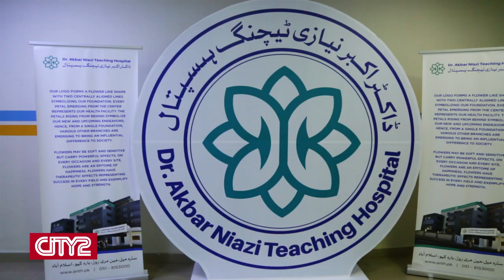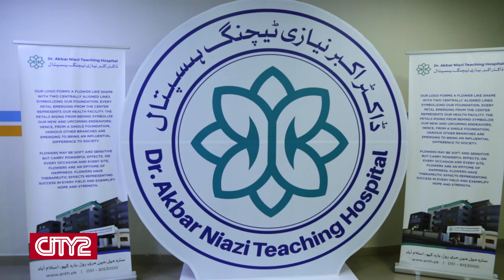Re-branding of ANTH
New logo launch ceremony.